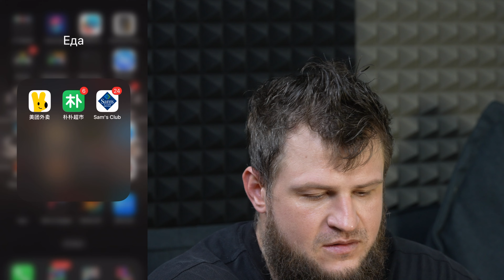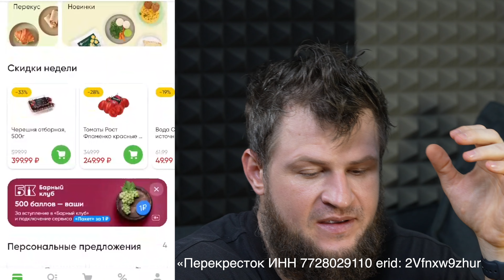ОБЗОР НА ДОСТАВКУ В КИТАЕ, ХОТ-ДОГ С МЯСОМ ОСЛА + НЕОБЫЧНЫЕ БЛЮДА КИТАЯ, MUKBANG, МУКБАНГ, 谢尔盖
Бесплатная доставка на 3 первых заказа без минимальной стоимости для новых покупателей из Москвы и Московской области.
Реклама АО «Торговый дом «Перекрёсток» (ИНН 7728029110), erid: 2Vfnxw9zhur

00:00 ► Intro, Начало
00:03 ► Cooking, Готовка.
04:23 ► Start eating, Начинаю есть

ASMR MUKBANG channel, Cooking and Eating sounds
АСМР МУКБАНГ Звуки еды, звуки готовки и поедание еды. Надеюсь вам понравиться.
Если не нравиться не смотрите!

АСМР-ощущения субъективный опыт «слабой эйфории», характеризуемой «сочетанием положительных ощущений и отчетливого статического ощущения покалывания на коже»